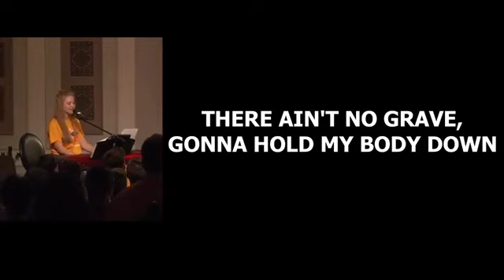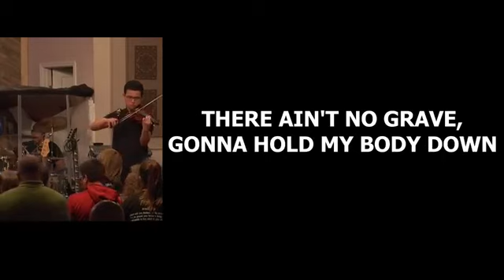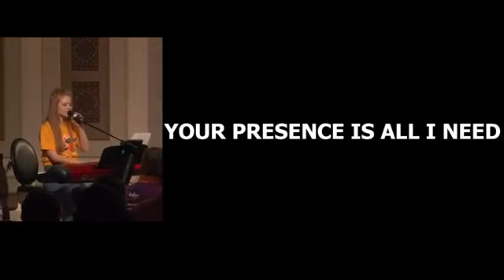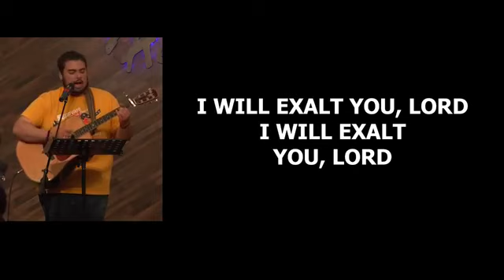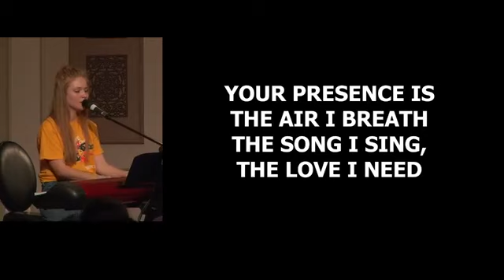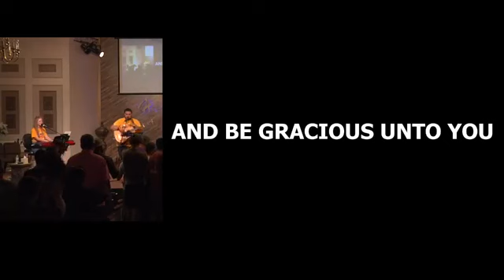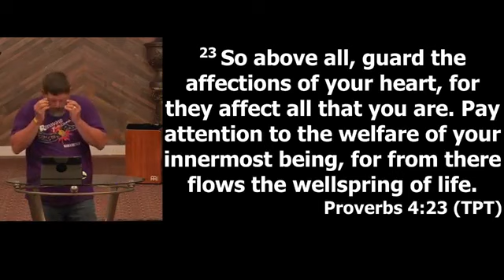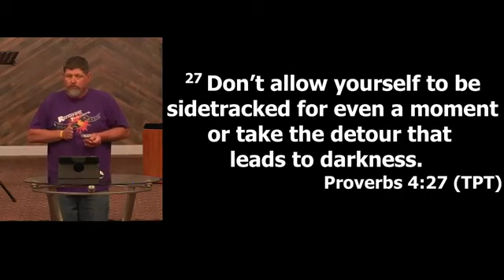What Is Your Default - 3/27/2019 - Youth Pastor Heath Henry - Renovate Youth Heartland Church